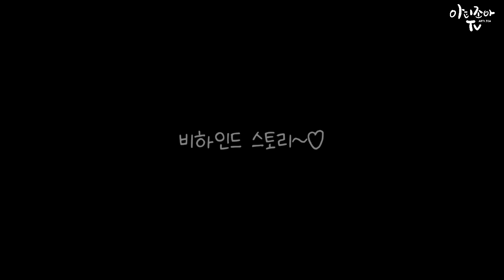라디오 코리아 아침마당 / 유튜브 연말 시상식 트로피 수상소감 / 가장 왕성하고 활발한 채널상 🏆/ 단독후보 / 쿠키영상 / 허당 Grace 출연 / [미국일상브이로그]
연말에 라디오코리아 아침마당에서 올해 처음으로 유튜브시상식을 한거 아시죠? 가장 첫 시상부문인 스태미너상🏆을 받았는데요.

베스트채널상을 받은내 동갑내기 유튜버 (허당그레이스)가 오늘 영상에 출연하구요. 3주가 지난 오늘 드뎌 제가 트로피를 전달 받았어요.

한해동안 가장 활발하게 가장 많은 영상을 올린 채널로 주신거라 그동안의 수고가 모두 보답되는 느낌이랄까요..

2023년에도 스태미너상은 놓치지 않는 채널이 되어보기로 다짐해봅니다.

바쁘시더라도 제 영상을 보셨다면 꼭 댓글로 발자국을 남겨주세요 아셨죠?

여러분~ 다시한번 새해 복 많이많이 받으시고..
꼭 건강하세요..

사랑합니다..
그리고..
축복합니다..

 ➡️ 업로드는 정규적으로 올리구 있구요 (내년에도 꾸준히~)
한국시간에 맟추어 올려드립니다.

1. 일요일 저녁 10시 15분 *예고영상 (쇼츠)

2. 월요일 저녁 10시 15분 *수어찬양
3. 수요일 저녁 10시 15분 *수어설명

4. 토요일 저녁 10시 15분 *저의 일상을 자유롭게 올리는 브이로그 영상 (매주는 아니구요 )